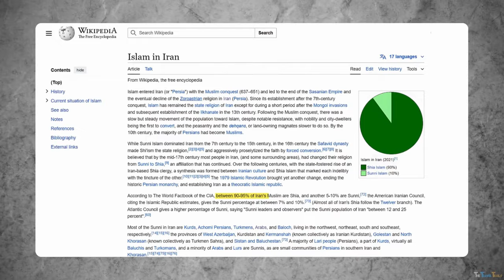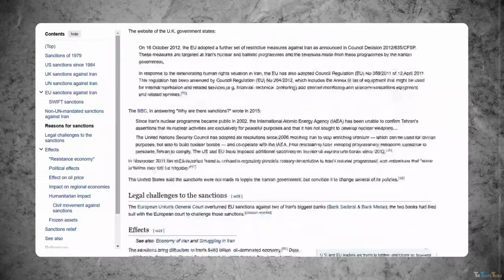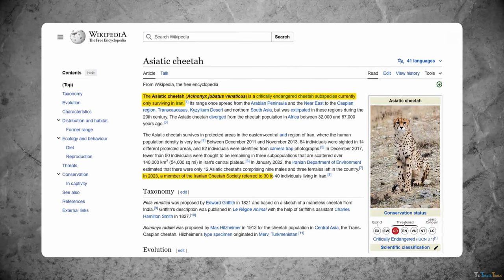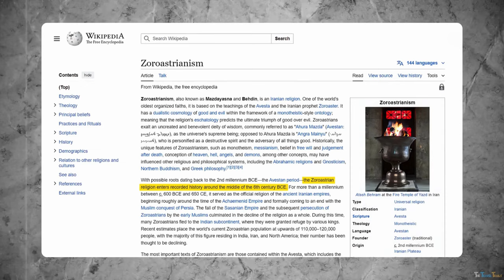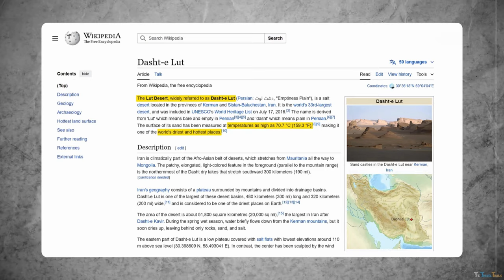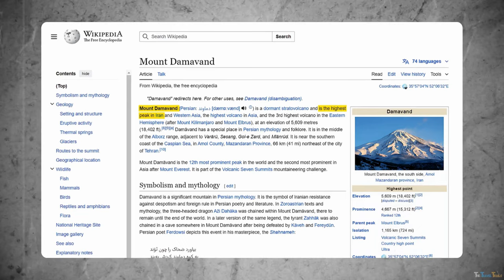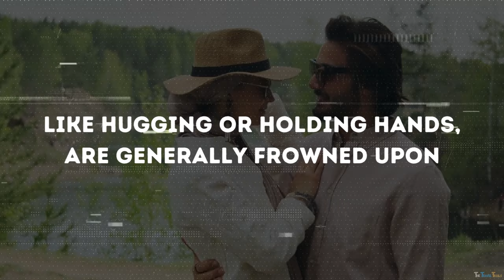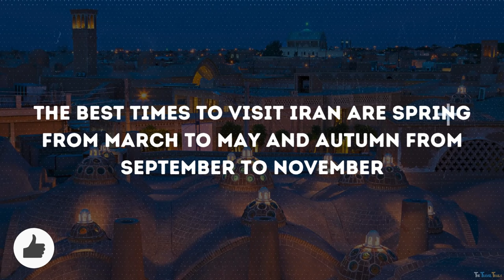This Is Life In Iran: One Of The Most Cheap But An Unbelievable Country? Iran Travel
In This Iran travel vlog, "This Is LIfe In Iran" we invite you to embark on a journey not only through the lens of sensationalized labels like "Why is Iran one of the most tourist friendly countries in the world?" but through the vibrant kaleidoscope of Iran's true essence. In This Travel vlog from the The travel trails Iran series we’ll explore this wonderful yet lesser known tourist heaven.

In this episode, we delve into the captivating world of Iran, a country often shrouded in mystery but brimming with wonders waiting to be discovered.

Join us as we uncover the truth about life in Iran on the map of the world, from its breathtaking landscapes to its vibrant culture and hospitable people. Despite the misconceptions often portrayed in the media, Iran offers a truly unique travel experience that will leave you in awe.

Every traveler should definitely travel to Iran at least once in their lifetime. You can also travel Iran by train for tourist and unseen spots within the country. One of the most concerns of tourists is the unrest in the country but now, Iran travel and tourism is booming at a massive pace. So, You should definitely travel in Iran. This will be the best travel guide for Iran you can find out online.

Explore the enchanting cities of Tehran travel, Isfahan, and Shiraz, each boasting their own distinct charm and historical significance. Marvel at the ancient ruins of Persepolis, a testament to Iran's rich heritage dating back thousands of years. Iran’s history spans thousands of years with the history of a dying king: the shah of Iran. One of the most important thing is in Iran’s travel Iran food and Cuisine.

Did you know the mention of  Iran in the bible? Understanding the bible with the history of Iran. We at The Travel Trails the travel vlogger will tell you that why travel Iran and for Iran safe travel we’ll give you some of the most important  Iran travel tips. This is a travel Iran vlog that will help you in travel Iran 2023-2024.

Experience the warmth and hospitality of the Iranian people as they welcome you into their homes and share their customs and traditions. Indulge in the exquisite flavors of Persian cuisine, tantalizing your taste buds with aromatic spices and delectable dishes.

Discover the affordability of traveling in Iran, where you can experience luxury without breaking the bank. From budget-friendly accommodations to inexpensive transportation, Iran offers an unforgettable travel experience at an unbeatable price.

So come along on this journey with us as we unveil the hidden gems of Iran and challenge the stereotypes that may have clouded your perception. Get ready for an adventure of a lifetime as we uncover the beauty and magic of Iran, one of the most affordable yet unbelievable countries in the world.

Title:  Revealing LIfe In Iran: One of the Most Cheap But An Unbelievable Country? Iran Travel